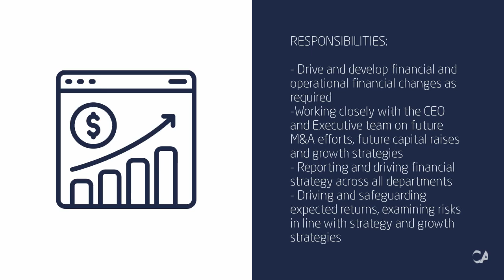CFO Job - Cape Town, CBD - CA Financial Appointments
A fast-expanding fintech team seeks an experienced finance executive, CA(SA) qualified with 10+ years’ experience to join their team.

This is a strategic role, calling for a financial leader who will not only lead, but develop and share financial strategic inputs to drive business growth. This is a dynamic and ambitious team, with a culture of innovation, support and growth – and a very exciting time to be joining the business!

RESPONSIBILITIES:
- Drive and develop financial and operational financial changes as required
- Working closely with the CEO and - Executive team on future M&A efforts, future capital raises and growth strategies
- Reporting and driving financial strategy across all departments
- Driving and safeguarding expected returns, examining risks in line with strategy and growth strategies
- Senior finance role, additional information available on application

REQUIREMENTS:
- Minimum of CA(SA) qualified plus 10 years' post qualified experience
- Minimum of 5 years’ experience in the financial services space, ideally with some experience in growth / M&A / funding phase
- Strong on current technologies, and embracing technology to improve systems and processes
- Must have strong financial leadership experience and strong commercial acumen
- Strategic thinker, who is innovative and entrepreneurial, driving strategy and value add to the business
- High levels of integrity, trust and work ethic
- Strong leadership skills, open to innovation, collaboration and idea-sharing